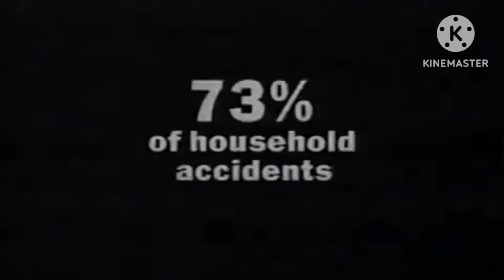Blue sky studios & illumination flushed away tv spot